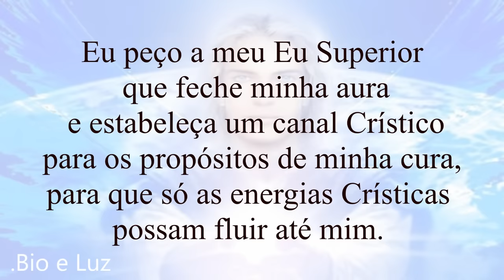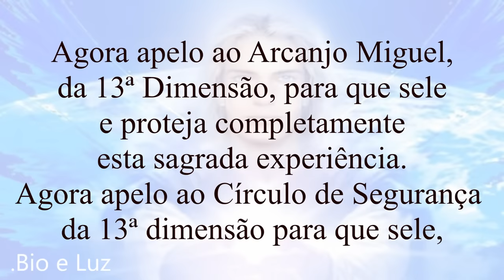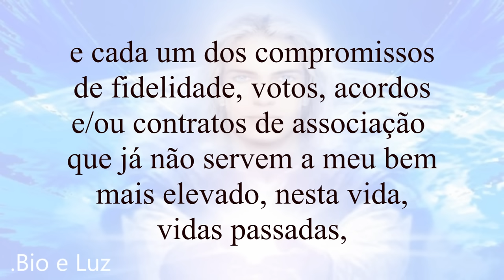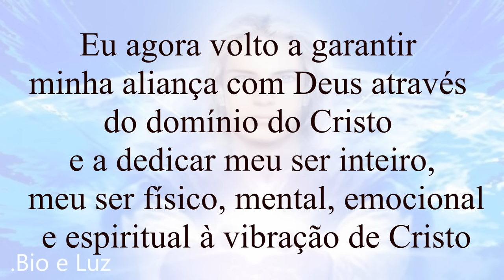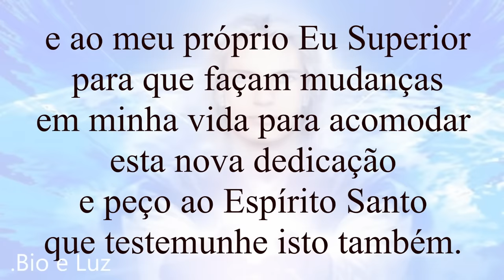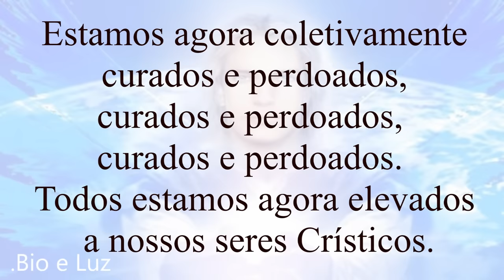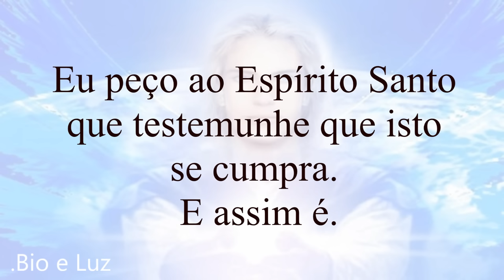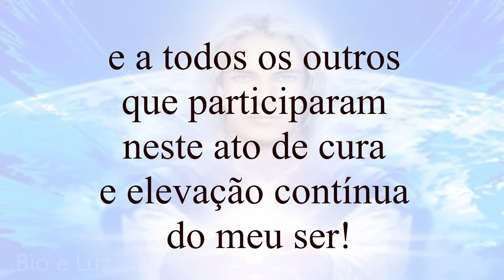Oração Arcanjo Miguel- 21 dias- Com Legenda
Olá!! Seja muito bem vindo(a) ao canal Bio e Luz!
 ✅ Leia abaixo os benefícios deste vídeo! 😉

Oração poderosa de limpeza espiritual de Arcanjo Miguel. Indicada para limpeza de energias negativas e pesadas, liberação de dispositivos limitadores, e proteção divina.
Deve ser realizada por, pelo menos, 21 dias corridos.
🎧 Se puder, use fones de ouvido!

Apoie o canal com nosso clube de membros:

Seja membro e receba a série de meditações para ansiedade